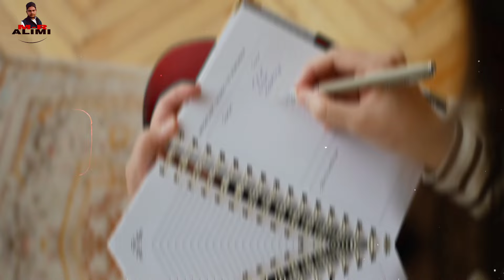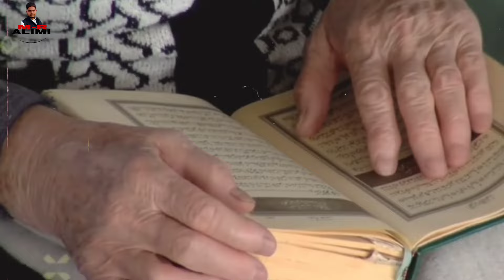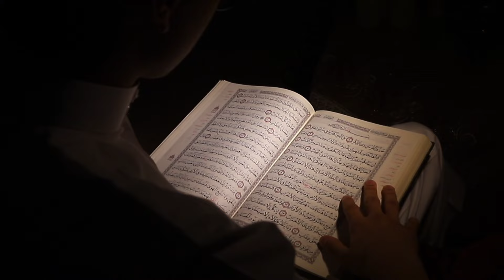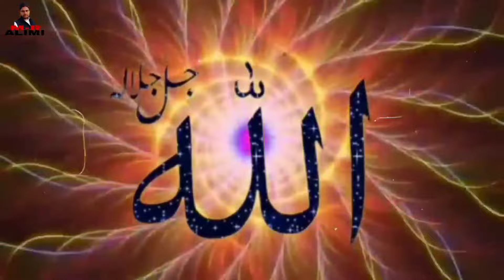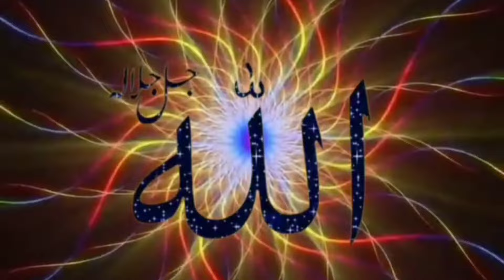পণ্ডিতের চ্যালেঞ্জ - আমার 3 টি প্রশ্নের উত্তর দিলেই মুসলমান হয়ে যাবো | তারপর কি হলো অবশ্যই দেখবেন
আজকের এই ভিডিও তে আমরা আপনাদেরকে এক হিন্দু পন্ডিতের ৩টি প্রশ্নের সম্বন্ধে জানাবো
যে তিনটি প্রশ্ন তৈরি করে মুসলমানদের কে চ্যালেঞ্জ করতো কিন্তু তার সেই প্রশ্নের উত্তর কেউ দিতে পারত না কিন্তু একজন দরবেশ তার প্রশ্নের উত্তর কিভাবে দিলেন
এর সঙ্গে এটিও জানাবো যে একজন ইয়াহুদী হজরত বায়েজিদ বোস্তামী (র) কে ১২ টি প্রশ্ন করেছিলেন আর যখন তার প্রশ্নের উত্তর দিলেন তো ৫০০ ইয়াহুদী মুসলমান হয়ে গেছিলেন তাই ভিডিও টি কে শেষ পর্যন্ত অবশ্যই দেখবেন